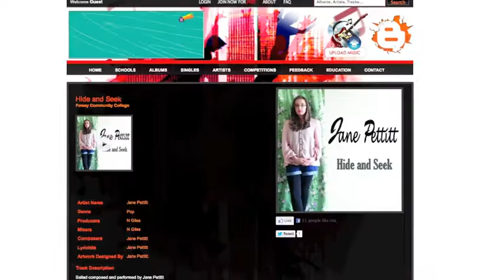Schools Record Label "Showcase Winners" July 2012: Fowey Community College